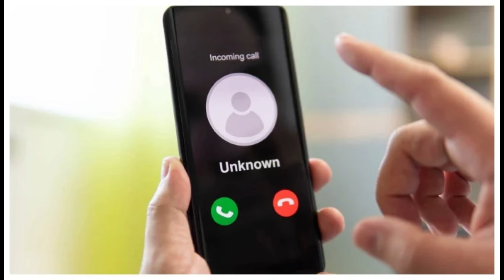‎Breaking News There is a bomb in the bag', the girl called the airport to stop the boyfriend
‎'There is a bomb in the bag', the girl called the airport to stop the boyfriend

Watch as a tense situation unfolds when a girl calls the airport to stop her boyfriend, claiming there is a bomb in his bag. What happens next? Find out in this gripping video. Will the authorities intervene? Will the boyfriend be detained? Join us as we explore the outcome of this shocking phone call.

Can you guess the ending?

Watch now to see how this alarming situation plays out!